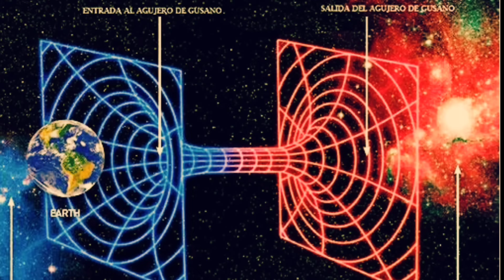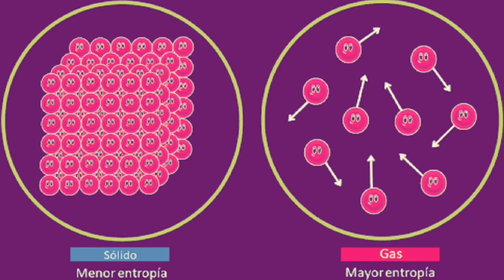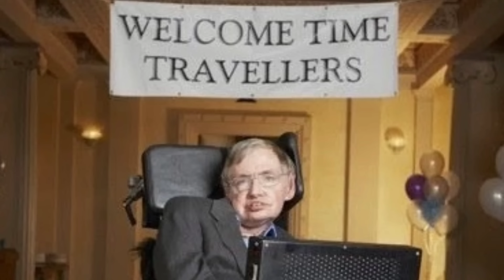La CIENCIA Ficción al DESCUBIERTO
¡Hola a todos y bienvenidos a mi canal! En el video de hoy, respondo a preguntas que me hicieron en la Asociación Vasca de Periodistas Kazetariak sobre la ciencia de la ciencia ficción y la ciencia real. Exploraremos  conceptos como los viajes en el tiempo que han capturado nuestra imaginación. Hablaremos sobre las ideas de Stephen Hawking para viajar al futuro, la sorprendente tecnología de "Star Trek" que se ha hecho realidad como los iPads, y mucho más. Prepárense para un viaje alucinante por el mundo de los fascinantes temas de ciencia ficción. ¡Vamos a comenzar!
🔴NO OLVIDES TU ME GUSTA👍 (LIKE), GRACIAS. ¡SOMOS MO!!

Si tu gustó el vídeo, deja tu like, haz algún comentario y no olvides suscribirte a este CANAL para que quedes dentro de los próximos vídeos que estaré subiendo cada semana, de lunes a viernes.

Un abrazo. No somos un Canal, ¡SOMOS MO!